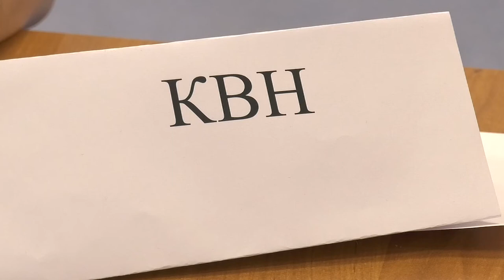Что? Где? Когда?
В Саровском физтехе прошёл зимний кубок «Птица Говорун» по «Что? Где? Когда?». В интеллектуальном турнире приняли участие 7 студенческих команд.